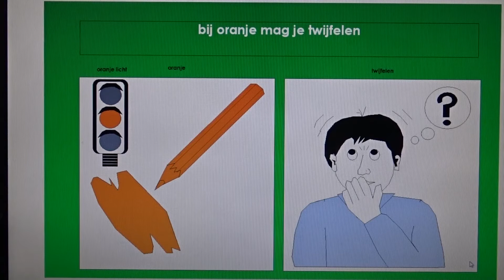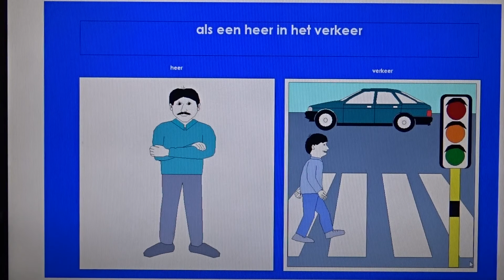heer in het verkeer2x264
lied ondersteund met beta-prenten